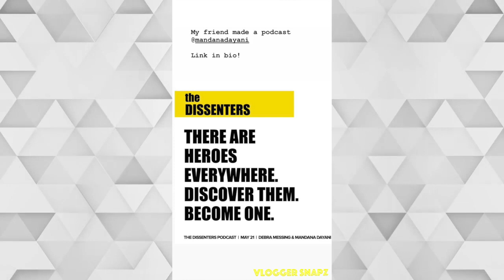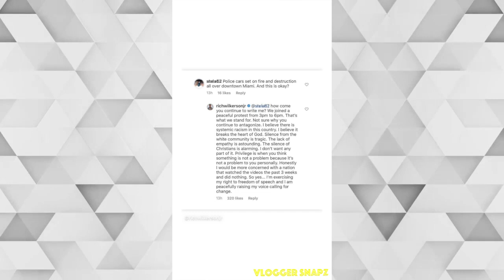A Month with Emmy Rossum | May 2020